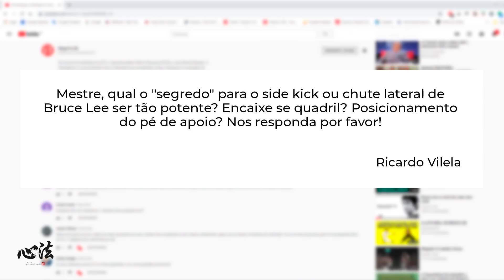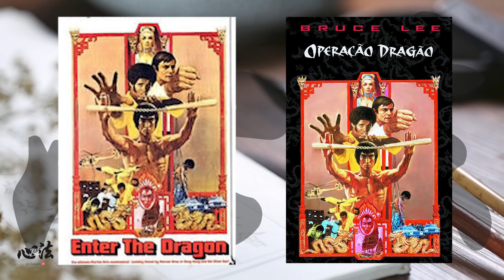Bruce Lee - Descubra Agora o Segredo do Chute Lateral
Neste vídeo Grão Mestre Leo Imamura responde a uma pergunta de nosso assinante Ricardo Vilela sobre qual o segredo para o Side Kick Chute Lateral  de Bruce Lee ser tão potente? Encaixe de quadril? Posicionamento do pé de apoio?

Se você quer ver a sua pergunta ser respondida por ele, escreva nos comentários.